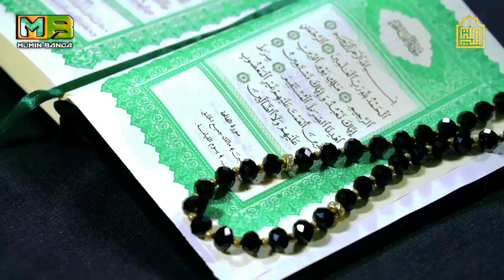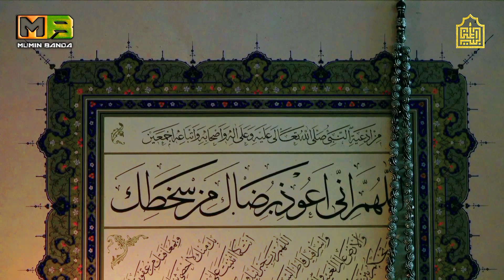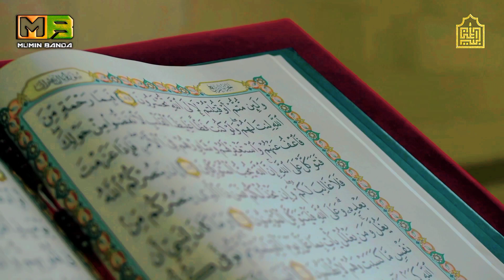আমলটির ফজিলত দেখলে আপনি চমকে উঠবেন।। মুমিন বান্দা